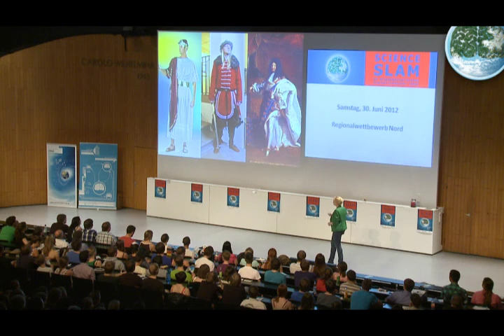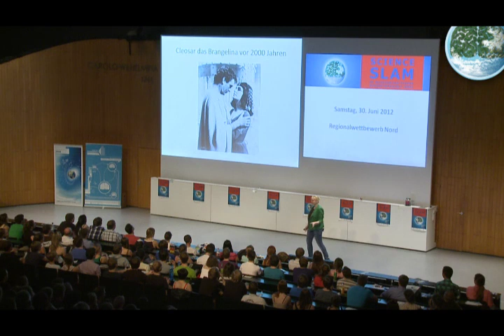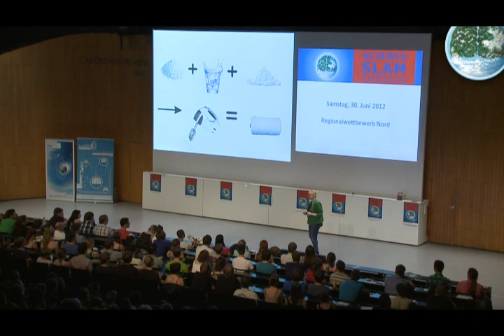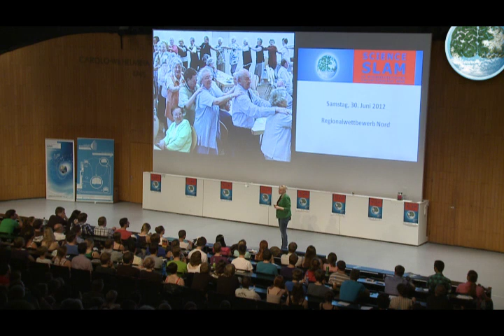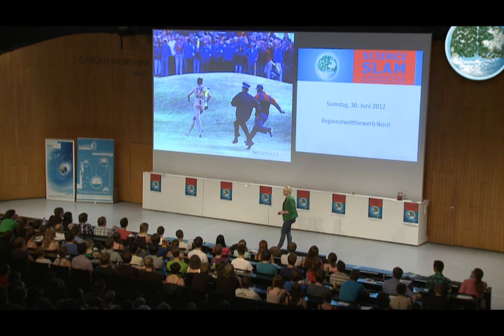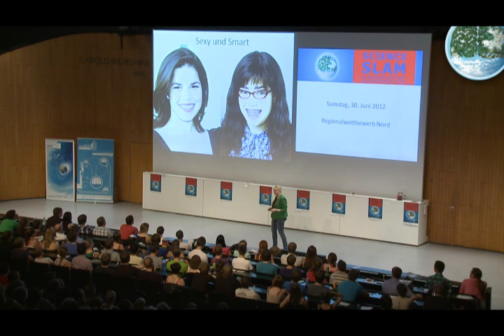Science Slam: Anke Domaske, Qmilch GmbH, Hannover The Milky Way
Anke Domaske, Qmilch GmbH, Hannover
The Milky Way
Science Slam im Wissenschaftsjahr - Regionalwettbewerb Nord

Der Vorentscheid für die norddeutschen Slammer des Science Slam im Wissenschaftsjahr fand am Samstag, den 30. Juni 2012 um 21 Uhr im Audimax der TU Braunschweig statt. Der Eintritt war frei.
Zum dritten Mal organisiert das Haus der Wissenschaft Braunschweig den bundesweiten Science Slam im Wissenschaftsjahr. In insgesamt vier Regionalwettbewerben in Braunschweig, Freiburg, Leipzig und Köln slammen Nachwuchswissenschaftler im Wissenschaftsjahr 2012 - Zukunftsprojekt Erde um den Einzug ins Finale in Berlin.

Produziert durch Retroversiv | emotion becomes digital - Andreas Knoll & Johannes Giering